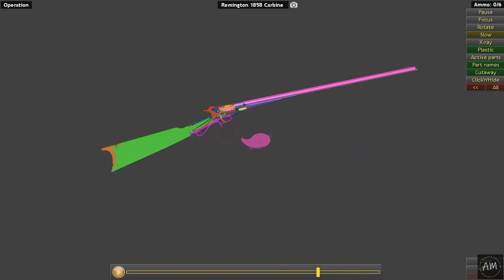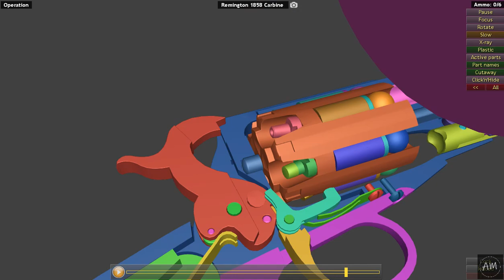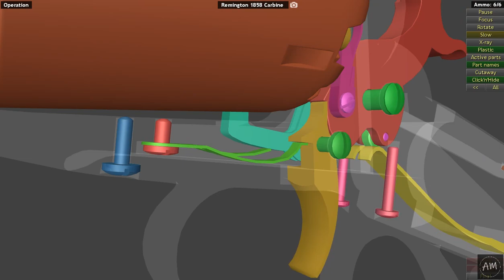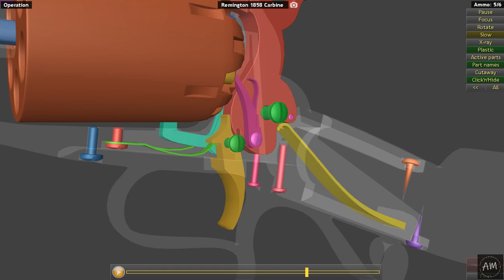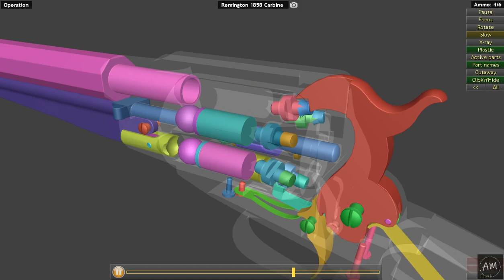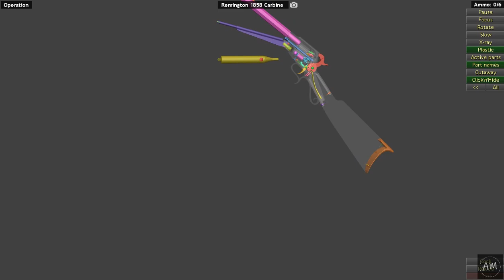This is how Remington 1858 Carbine Works | WOG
The Remington-Beals Model Revolvers along with subsequent models and variations were percussion revolvers manufactured by Eliphalet Remington & Sons in.31.36 or.44 caliber, used during the American Civil War, and was the beginning of a successful line of medium and large frame pistols. They are commonly, though inaccurately, referred to as the Model 1858 due to the patent markings on its New Model barrels, "PATENTED SEPT. 14, 1858/E. REMINGTON & SONS, ILION, NEW YORK, U.S.A./NEW MODEL."; although wide scale production did not start until 1861. The Remington revolver was a secondary, supplemental issue firearm for the Union Army until the Colt factory fire of 1864. Due to the fire, the Colt 1860 Army was not available for some time. Subsequently, large numbers of the Remington revolver were ordered by the U.S. government. It was more expensive, by "50 cents", than the Colt, but those who could afford it remarked on its durability.

Type:
Revolver
Place of origin:
United States
Used by:
Native Americans
Wars:
American Civil War, American Indian Wars, Franco-Prussian War
Designer:
Fordyce Beals
Designed:
1858
Manufacturer:
Remington Arms
Produced:
1862 to 1875
Number built:
Over 230,000
Variants:
10
Weight:
2 lb, 13 oz (1.27 kg)
Length:
13.25 in (337 mm)
Barrel length:
8 in (203 mm)
Cartridge:
Powder & ball or Paper cartridge with conical bullet, Metallic cartridge for conversion
Caliber:
31.36, and.44 percussion.32 rimfire (converted).38 centerfire (converted).38 rimfire (converted).46 rimfire (converted)
Action:
Single action
Muzzle velocity:
550–1286 ft/s
Effective firing range:
sighted in at 75 yards
Feed system:
6 round cylinder (5 round pocket)
Sights:
Fixed Post, Notched Top Strap